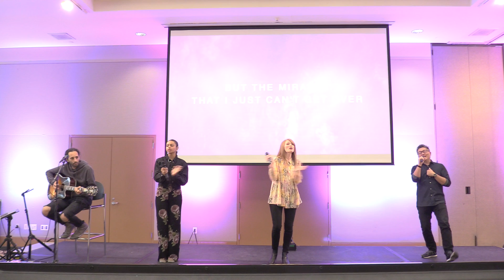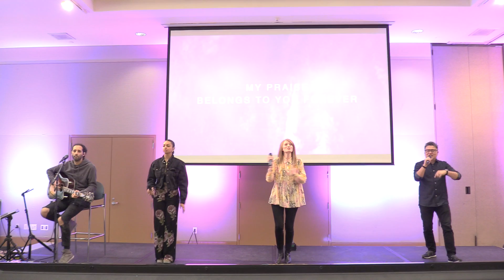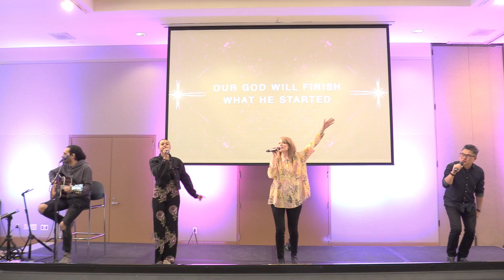SBB 05 0802022 01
Saddleback Worship